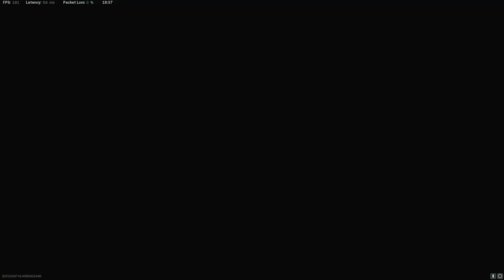Warzone "Cheaters"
My very first official youtube video. Let me know if you have any recommendations! Will be doing uploads very frequently!